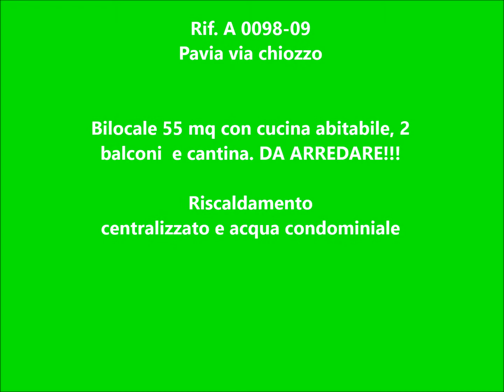A 0098-09 Pavia via chiozzo affitto bilocale non arredato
Ideale per una coppia che vuole spendere poco, appartamento al primo piano senza ascensore in piccola palazzina tranquilla. Ingresso, soggiorno con balcone, cucina abitabile, camera da letto con balcone e bagno con mezza vasca. Spese condominili circa 150 € mensili comprensive di 2 quote d'acqua e riscaldamento centralizzato.

Eslusa luce e gas per fornelli ed acqua calda

classe F ipe 161,99

Linea bus n.4